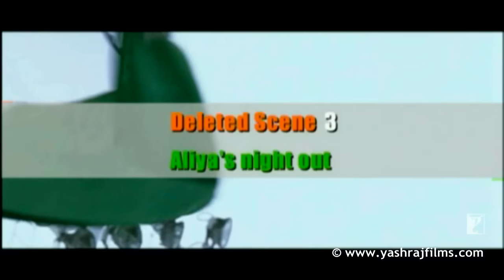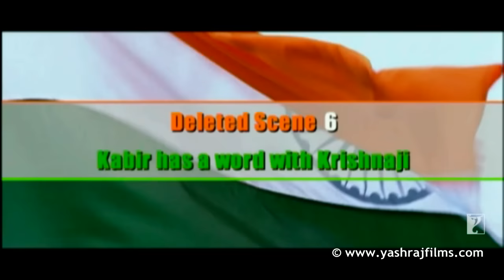Deleted Scenes | Part 1 | Chak De India | Shah Rukh Khan | Shimit Amin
Watch all the deleted scenes from the film 'Chak De India'.

🎬 Movie Credits:
Movie: Chak De India
Starring: Shah Rukh Khan
The Team: Sagarika Ghatge (as Preeti Sabarwal), Chitrashi Rawat (as Komal Chautala), Shilpa Shukla (as Bindia Naik), Vidya Malavade (as Vidya Sharma), Tanya Abrol (as Balbir Kaur), Anaitha Nair (as Aliya Bose), Shubhi Mehta (as Gunjan Lakhani), Seema Azmi (as Rani Dispotta), Nisha Nair (as Soimoi Kerketa), Sandia Furtado (as Nethra Reddy), Arya Menon (as Gul Iqbal), Masochon V. Zimik (as Molly Zimik), Kimi Laldawla (as Mary Ralte), Kimberly Miranda (as Rachna Prasad), Nichola Sequeira (as Nichola Sequeira), Raynia Mascarenhas (as Raynia Fernandes)
Director: Shimit Amin
Producer: Aditya Chopra
Lyrics: Jaideep Sahni
Director Of Photography: Sudeep Chatterjee
Release Date: 10 August 2007

Synopsis:
Kabir Khan (Shah Rukh Khan) knows what it's like to come back from the dead. The ex Indian Captain has now come back in the avatar of the Coach of the Indian Women's National Hockey team. A team that exists more on paper and less in reality.

The team is a rag-tag bunch of girls with their own agenda. A bunch of girls who have forgotten what it is like to play for the love of the game. Of playing because you want glory for your country. Not because you want a pensioned job or a government flat. They have all forgotten the sharp thrill of just holding the hockey stick, keeping their eyes on the ball and playing for all they are worth. They have played every game but hockey to make sure they get selected every year in the Indian National team. But what does it really mean to play for the Indian National team? To play for India?

The girls have never known the thrilling energy of being Team India. Of giving their all to see their country's name on a trophy. But Kabir Khan, once a captain, now forgotten, does. He knows what it takes to get there. And what it means to return empty handed. This time, he wants to make sure that it's different. He knows there are no second chances. Despite his past, he believes that if only the girls played as one, anything would be possible.

Because Kabir Khan believes that it is not that we can't win. It's just that we have never believed we can.

CHAK DE INDIA is the story of a coach's fight of making his team, Team India by overcoming their diverse backgrounds, by learning to use everything that life hurls on them as a secret weapon. It's a story about honesty, sincerity and integrity. The Film became a cult classic and won its leading man the National Award and put the Indian National Sport "Hockey", back on the map.